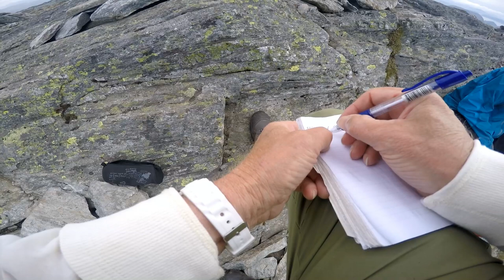Trælneshatten (567 m. oh.) 22 07 2015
Bli med!